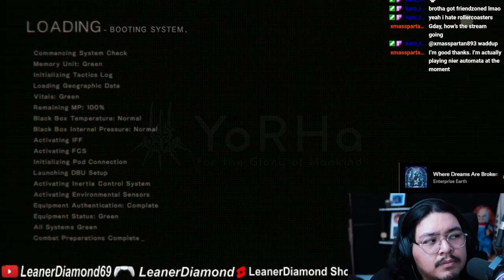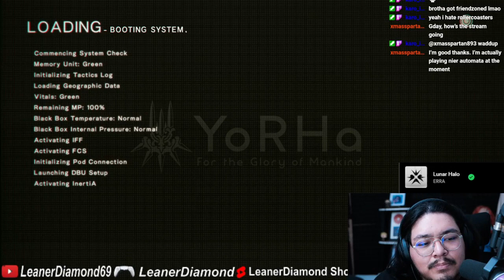FINDING THE MISSING GF! EP 3 NieRAutomata